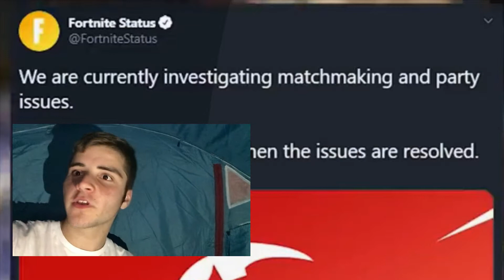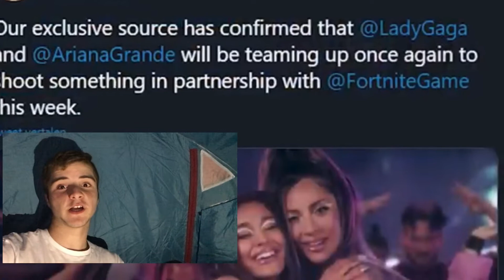(FORTNITE X ARIANA GRANDE) (S.I.O NIET BLIJ)UPDATE VIDEO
Gisteren heb ik niet geüpload vanwege privacy maar nu om 08:00 een video en de video is vandaag online zou komen komt om 13:00 online

Kanaal FORTNITE
20 likes halen   en een dikke so naar iedereen💪👌
en als het goed is zijn mijn video's in 720p of 1080p dus ook 720p60

Info🎬
Ik upload  om 12:00 en om 19:00

Ik  probeer ncs en ncr te gebruiken

Liedjes,